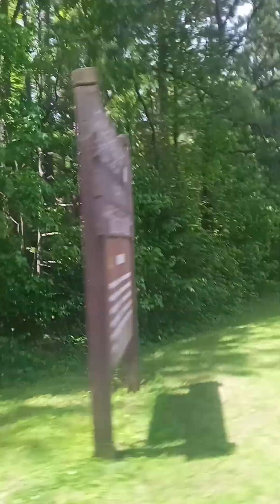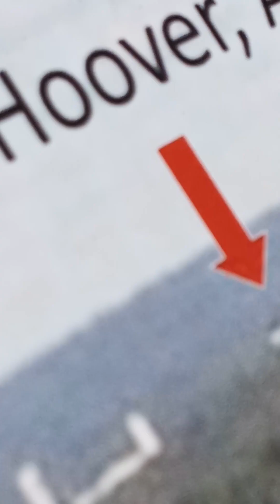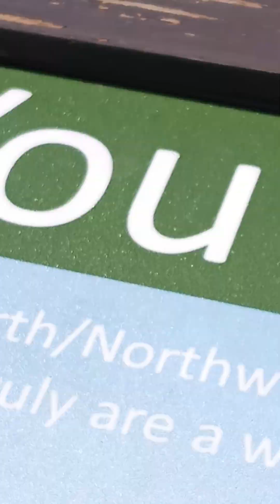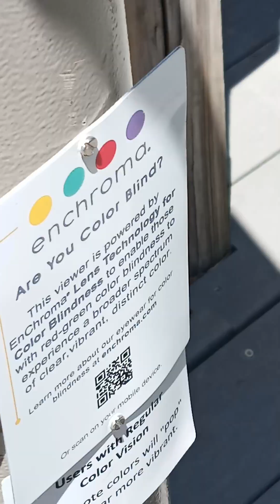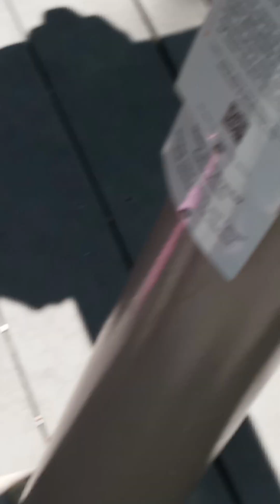April 23, 2023